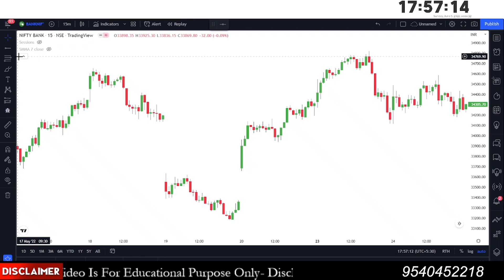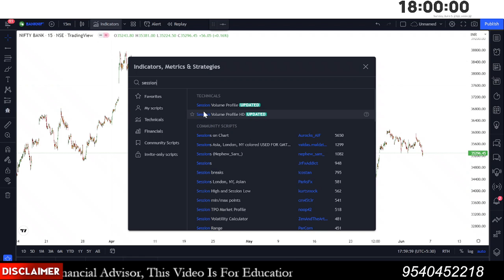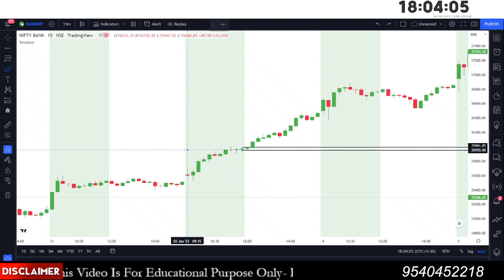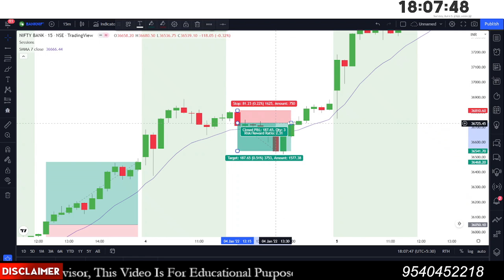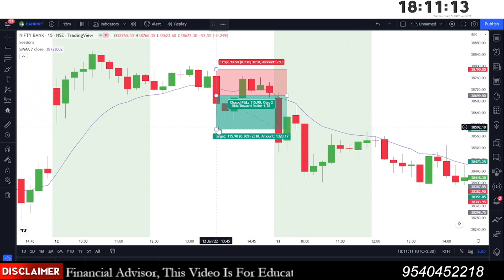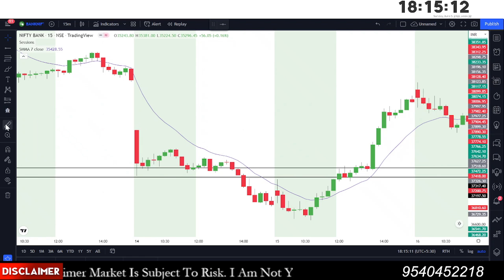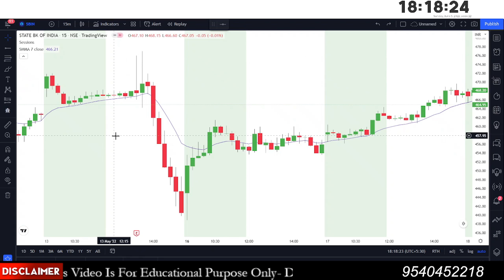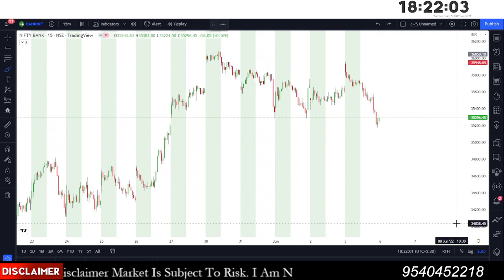₹ 500/- To ₹ 1000/- Earn Daily Option Trading | Intraday Trading Strategy | Nifty & Banknifty | DT4B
🔔🔔🔔 Best Brokers 🔔🔔🔔

Our Channel -

scalping trading strategy,bank nifty,price action trading strategies,nifty,market prediction for tomorrow,tomorrow share market prediction,bank nifty intraday trading today,stock market trading for beginners,banknifty options for tomorrow,intraday stocks for tomorrow,how to use dhan app for option trading in mobile,
what is price action trading strategies,dhan app option trading all details